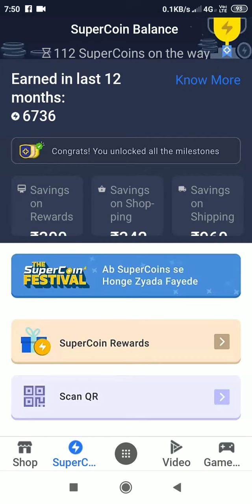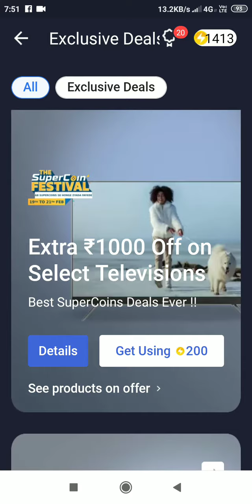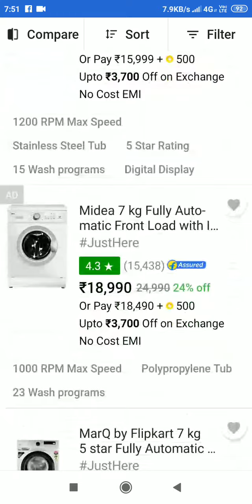Flipkart Supercoin festival offer yeh galti mat karna warna supercoin hojayega bekar